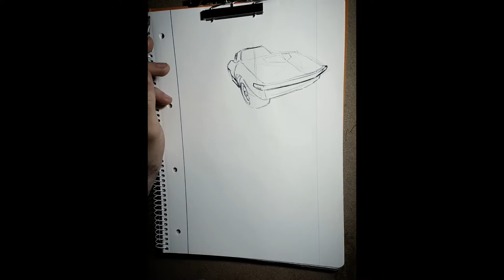Drawing cars #29 (Corvette Stingray ZL1 1969)